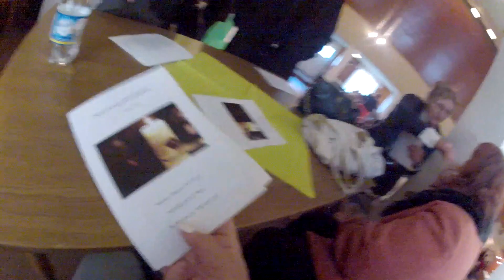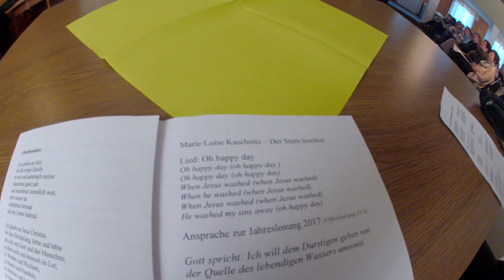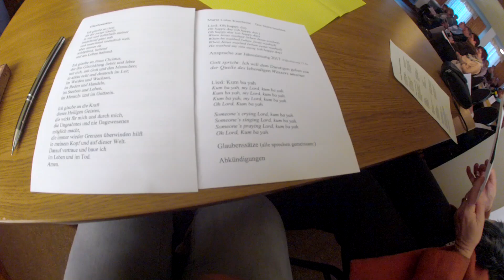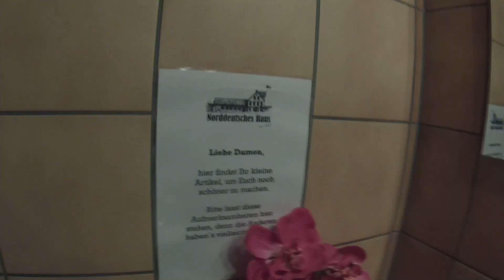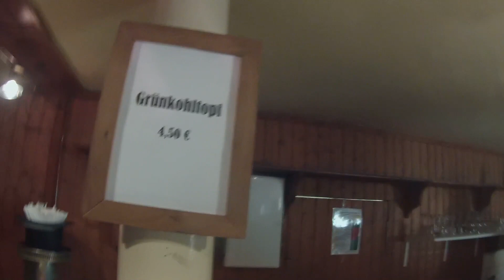JAZZ EN IGLESIA LUTHERANA EN ALEMANIA, Y LA COMIDA TÍPICA LA COL CON SALCHICHAS Y PAPAS